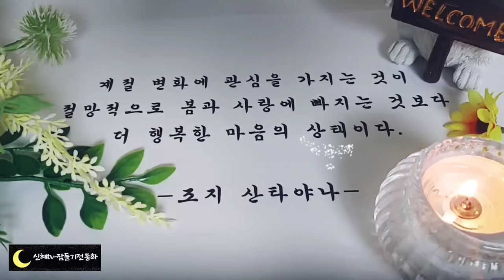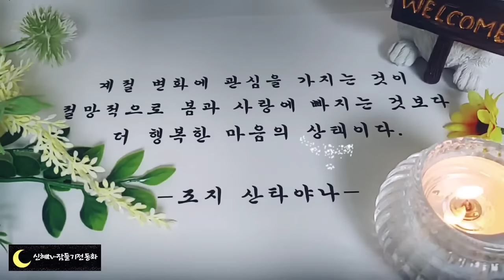🌜어른들을 위한 옛날이야기🌛/인심좋은 김선비/중간광고없음/전래동화/옛날이야기/수면동화/오디오북/신혜tv/설화/동화/동화모음/잠자리동화/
인심좋은 선비(0:00)
나그네의 재판(9:55)
거짓말 해서 장가 간 사람(13:25)
도둑잡은 남편(17:14)
호랑이를 탄 소도둑(34:52)

호랑이를 탄 소도둑 이야기에서 호랑이는 무섭기는 커녕 아주 미련한 모습으로 나옵니다.
미련하다는 곰보다도 말입니다.
이 이야기에서 호랑이에게 도둑이 거드름을 피우는 사람을 잡아먹어도 된다고 말하는 장면이 나오는데요. 그것은 아마 양반을 말하는 것이겠지요.
또한 힘만 세고 미련하게 나오는 호랑이 또한 그 시대의 서민들을 지배했던 세력들을 비판하기 위해 호랑이에게 비유한 것 같습니다.